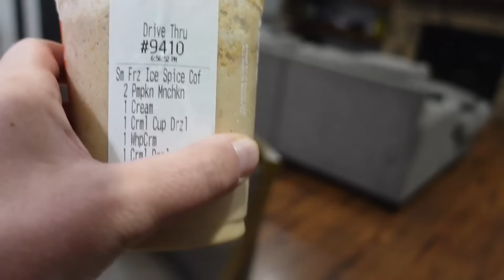She Drank The ICE SPICE DRINK...Bad Idea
carlayleehd.shop